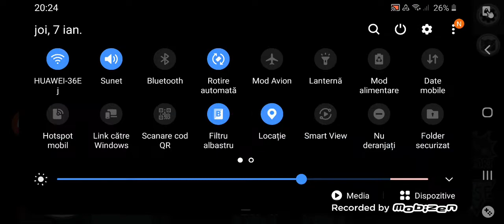Ne jucam among us ca ne permitem (EP3 SPECIAAAAAL!!!!)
BA BAIETI AM FACUT NE JUCAM AMONG US CA NE PERMITEM EP3 DAR ESTE SPECIAL ASA CA VIZIONARE PLACUTA :))